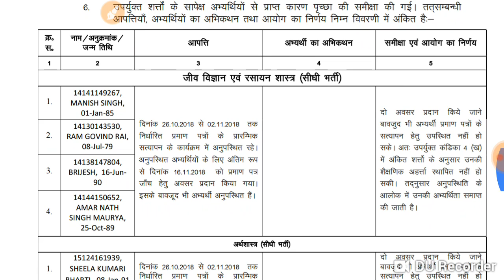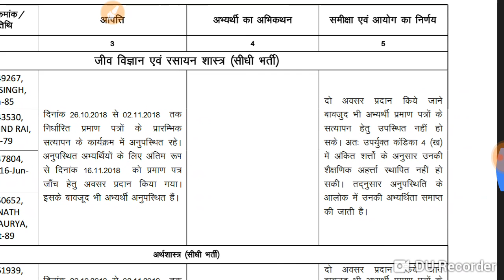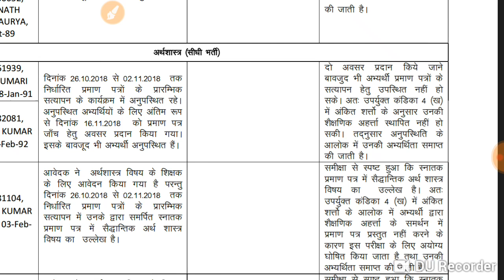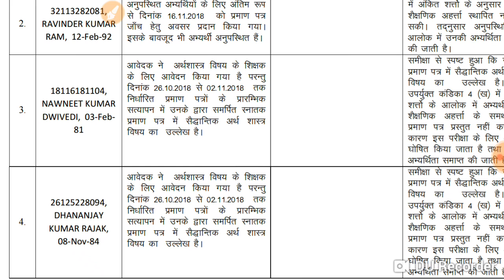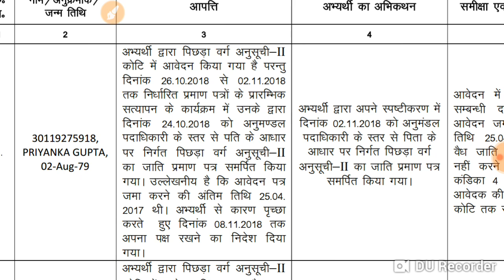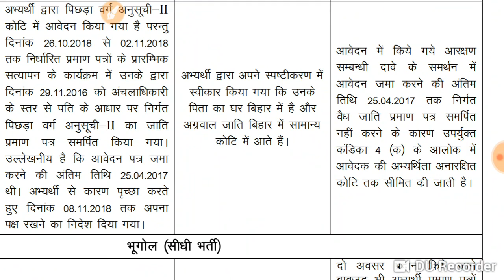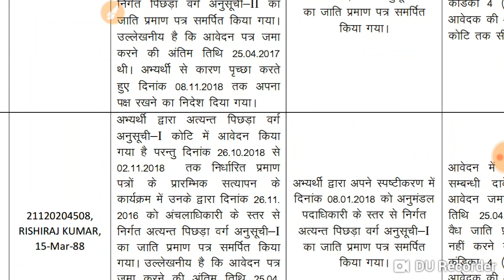Jssc CGTTCE ( TET ) आज इन अभ्यर्थियों की पात्रता हो गई रद्द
Jssc CGTTCE इनकी Candidatures रद्द कर दिया गया,tet